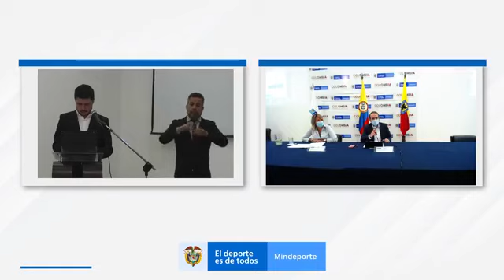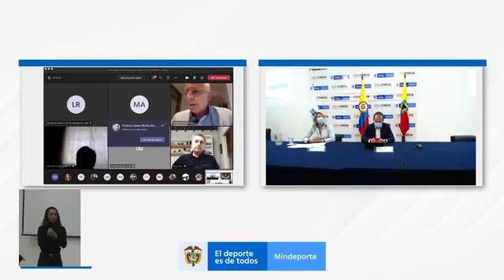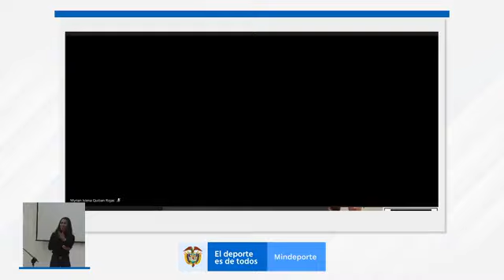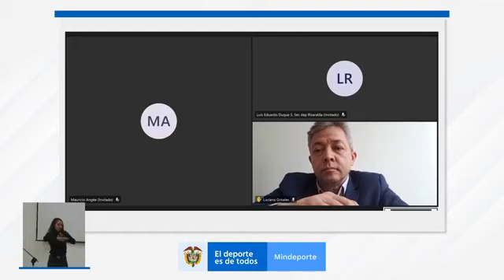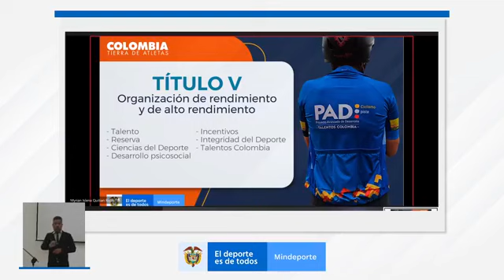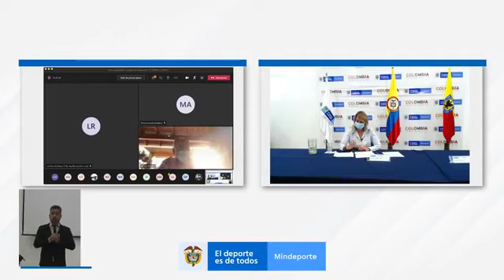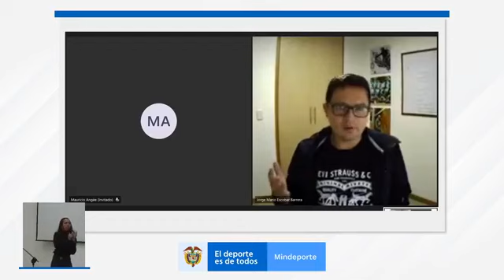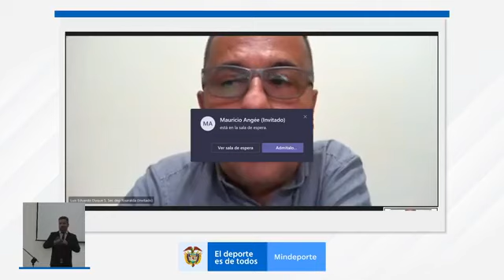foro sobre nueva ley del deporte para Colombia (09/02/2021)